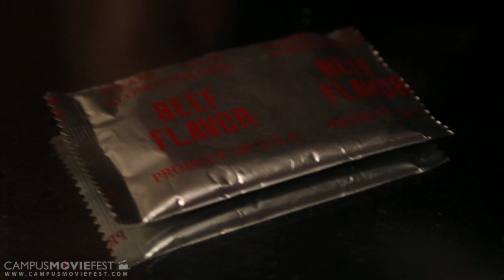Ramen by Satyr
A documentary on the terrible and widespread use of the underground substance, Ramen.

Created by Satyr at University of California, Los Angeles in 2012 as part of Campus MovieFest, the world's largest student film festival.

Ramen by Satyr Cast & Crew :
Sachin Medhekar - Captain, Director, Writer, Actor, Editor
with
Tim Limbrick - Writer, Actor
adrianna - Writer, Actor
David James Watts - Writer, Actor
Brian Gurien - Actor
Lance Lowe - actor